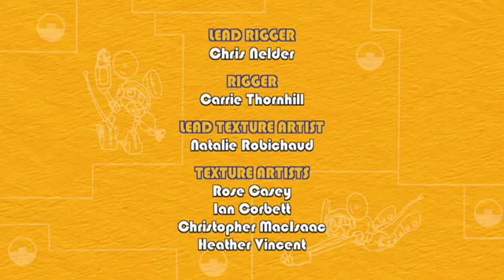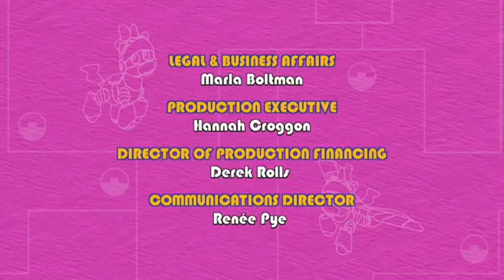Animal Mechanicals 308 - Mechana Puffin Prize Island | Full Episode HD | Cartoons for Kids